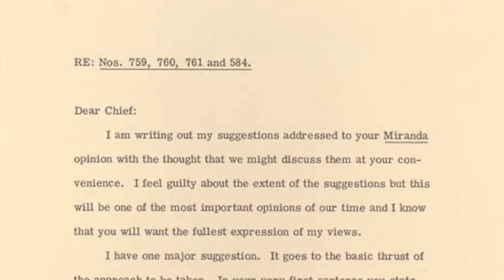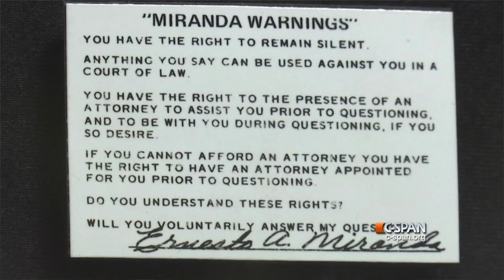THE CASE BEHIND THE MIRANDA RIGHTS | COURT AND CRIME CASES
Today's story covers the reason behind the Miranda Rights.

Thank you so so much for watching! You are amazing, love Rahanna

- “Facts and Case Summary - Miranda v. Arizona” USCourts.gov
-  “Miranda v. Arizona” Encyclopedia Britannica
- “Miranda v. Arizona: The Crime That Changed American Justice” by Mark Gribben, The Crime Library